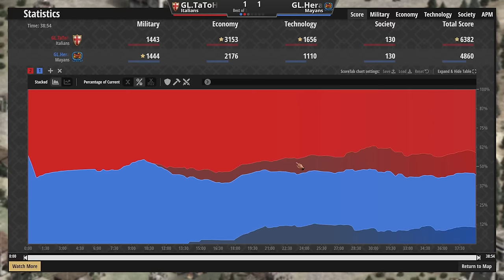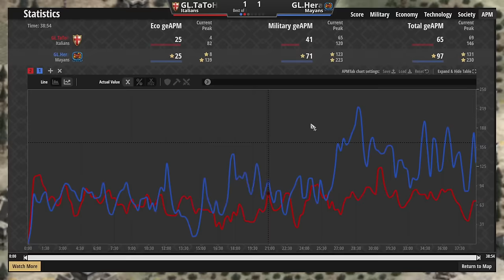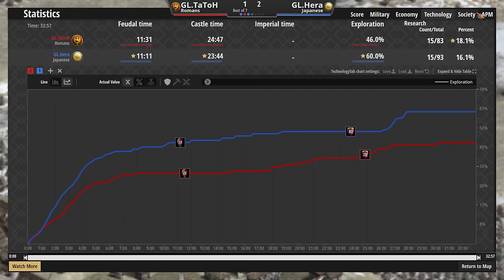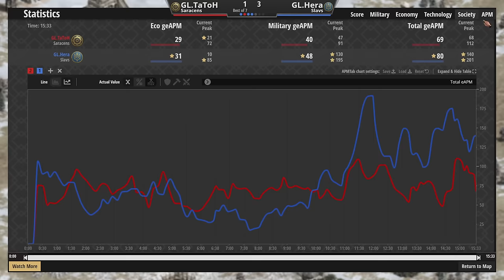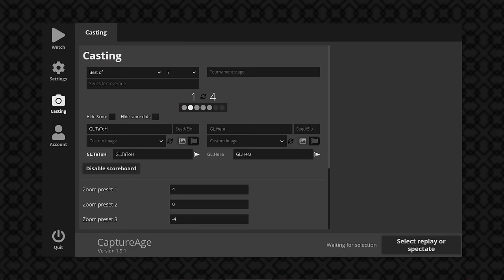Hera vs TaToH (Best of 7 HyperRandom Showmatch)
This was a showmatch put on for my Money Match Monday series. I put $200 on the line for a best of 7 hyperrandom series with a unique draft.

Next Monday I'll have another few matches on my stream